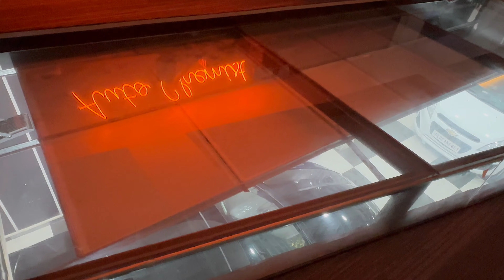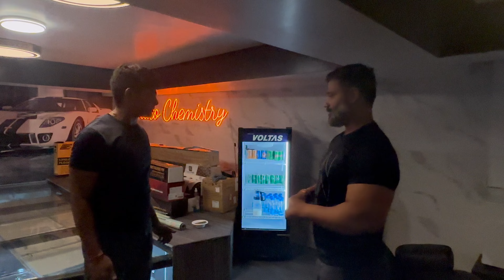HI I'M BACK!!!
THIS IS MY YOUTUBE CHANNEL "OUT OF CONTROL". IN THIS CHANNEL YOU ALL ABLE TO WATCH MY DAILY EXPERIENCES AND FUN